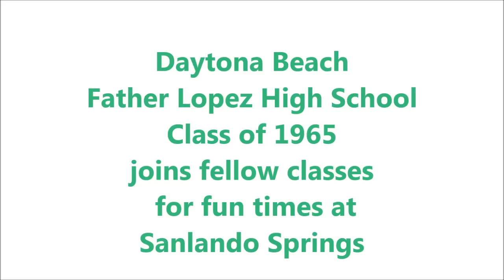Daytona Beach Father Lopez High School Class of '65 joins fellow classes for fun at Sanlando Springs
Produced by classmate Dan Hogan. Soundtrack by classmate Chuck Conlon & The Nightcrawlers featuring their 1960s hit "The Little Black Egg".